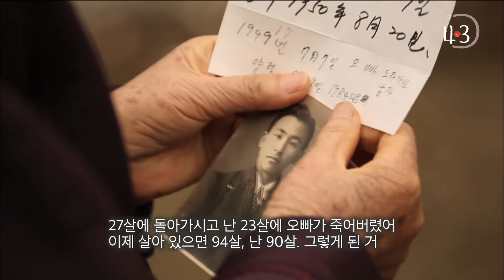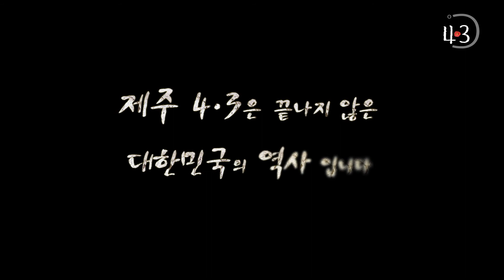제주 4.3 69주년 추념음악회 Full 버전 [KBS 제주]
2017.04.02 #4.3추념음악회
제주 4.3 69주년 추념음악회 Full 버전
"새 봄, 평화를 노래하라"
음악으로 다가가는 제주 4.3